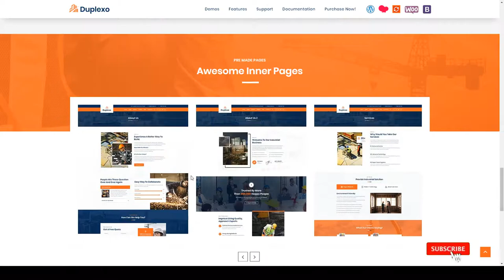Duplexo Construction Renovation WordPress Theme builder architecture Website Builder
Columns 4+

 Layout Responsive

 Tags apartments, architecture, builder, building, business, company, construction, construction business, construction company, constructor, contractor, corporate, property development, real estate, renovation